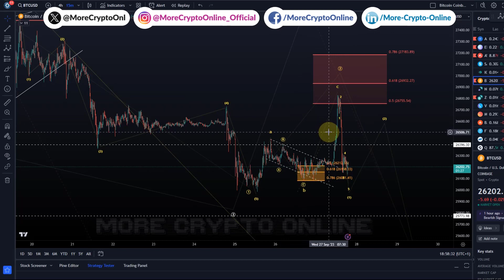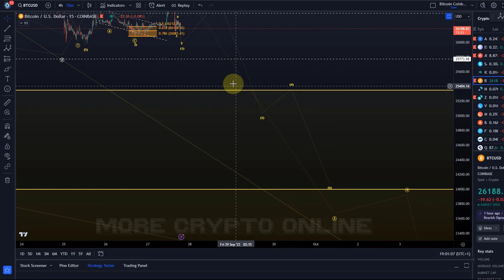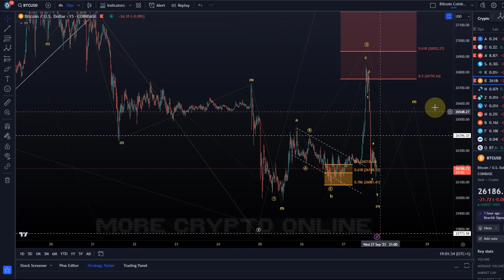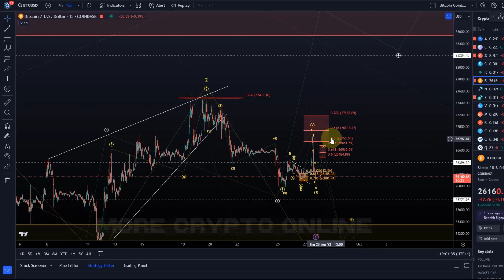Bitcoin BTC Price News Today - Technical Analysis and Elliott Wave Analysis and Price Prediction!